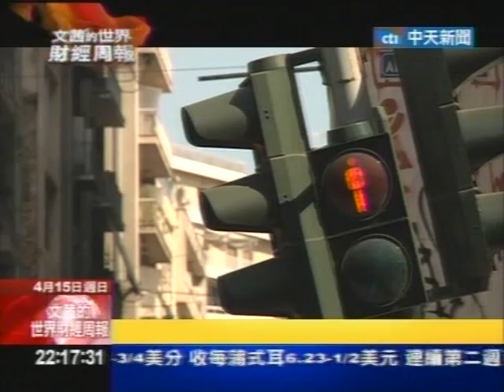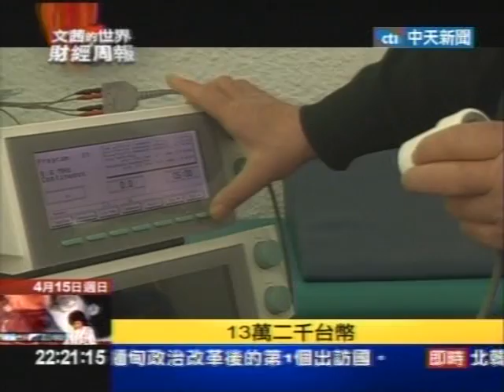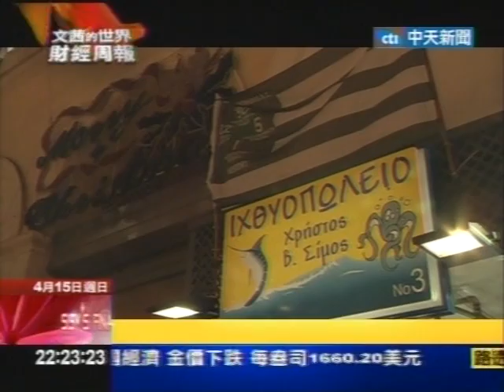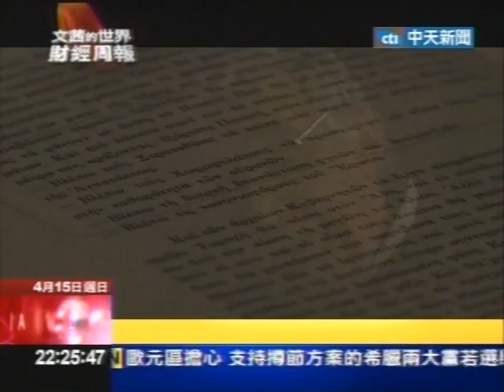經濟崩潰後的希臘庶民困境--錄自《2012/4/15 中天新聞/文茜的世界財經周報》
錄自《2012/4/15 中天新聞/文茜的世界財經周報》